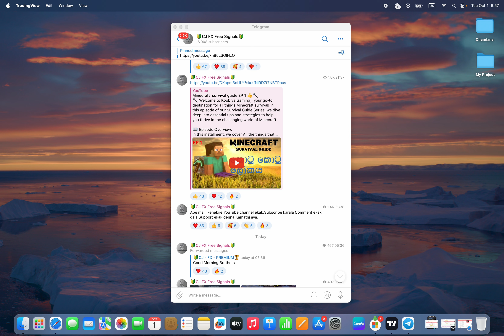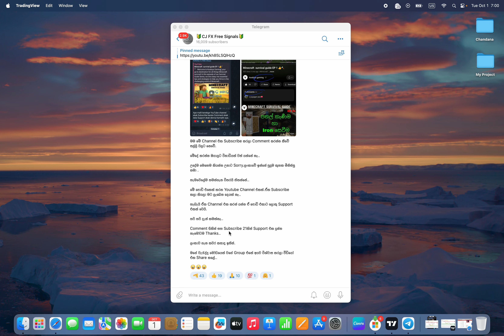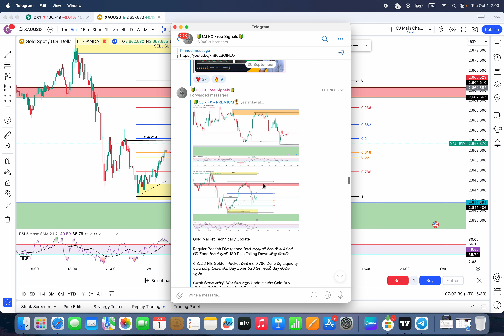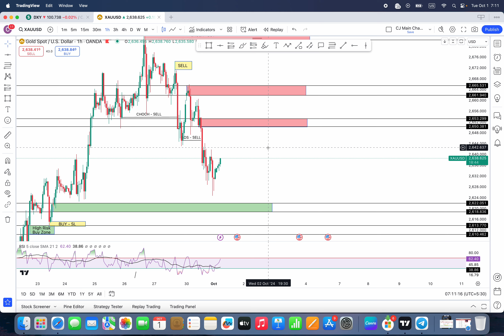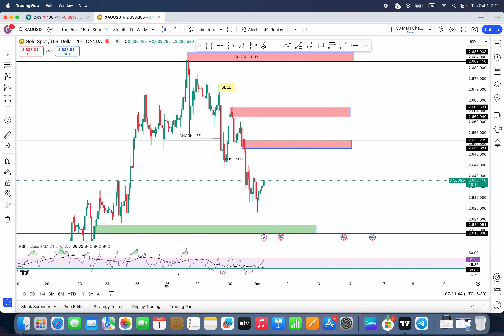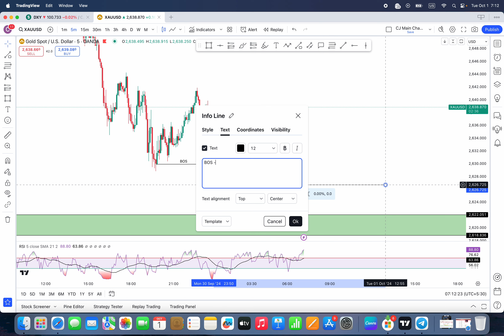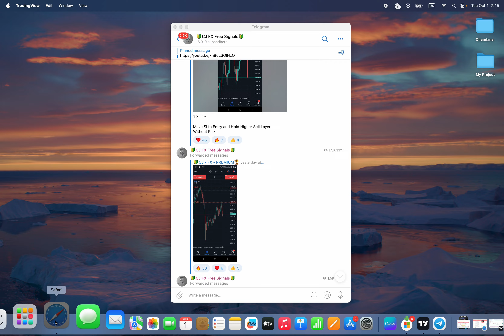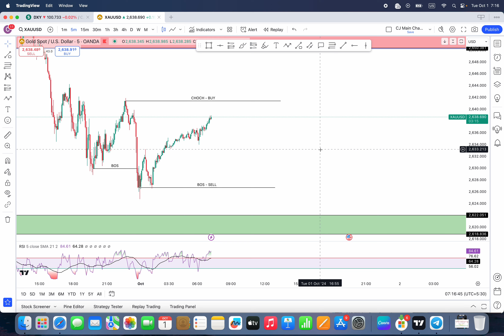Bull Bear Battle and New Month Start 2600 Vs 2700